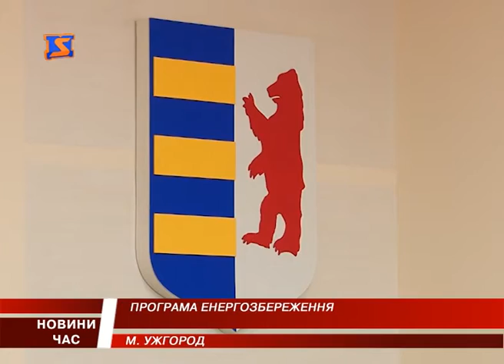Як отримати кредит на енергозбереження